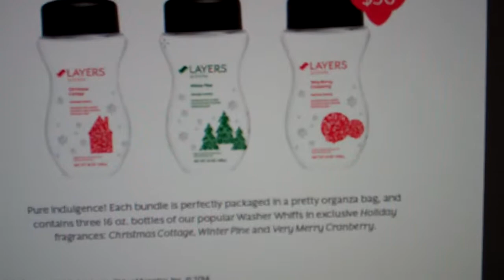Salt Lake City Utah 84171 Kara Egan Scentsy Candle Bar Forum Safe Review Warmer Pinterest Blog